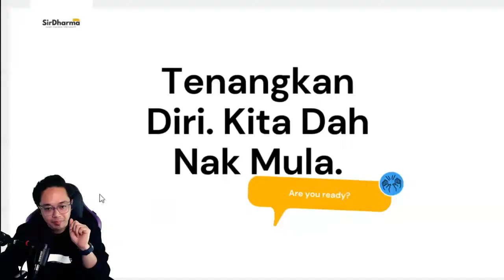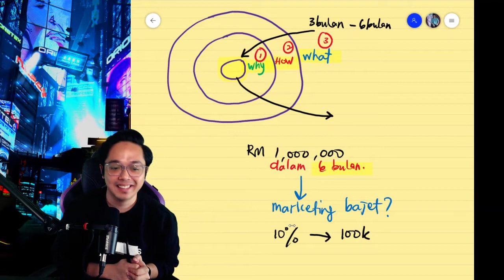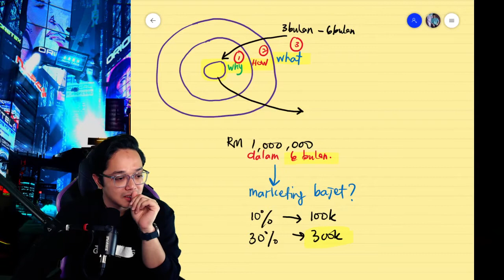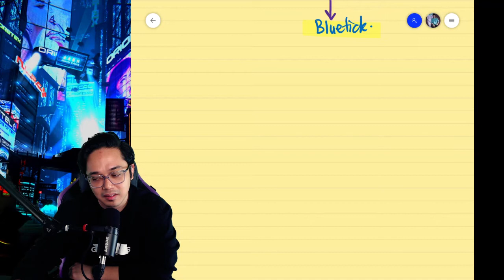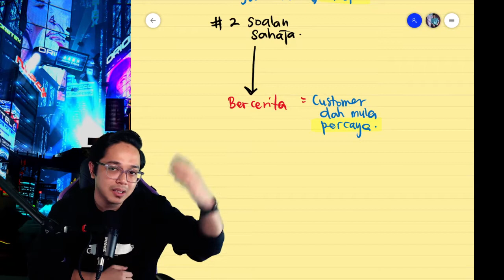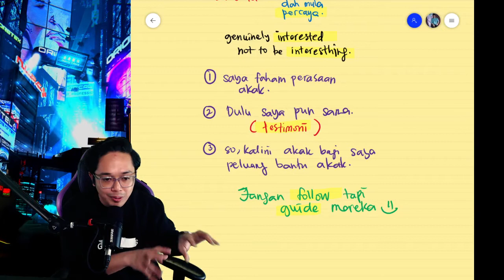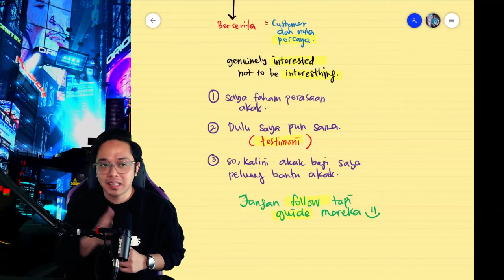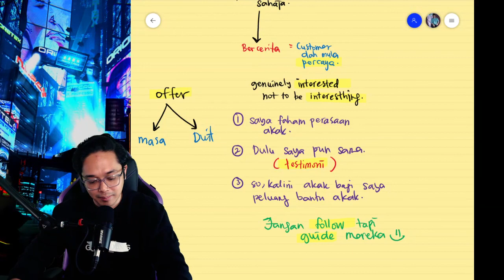Weekly Activity Review Session 1605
Everything Start With Why
Upgrade Skrip Closing Part 2

Pakarclosing.com